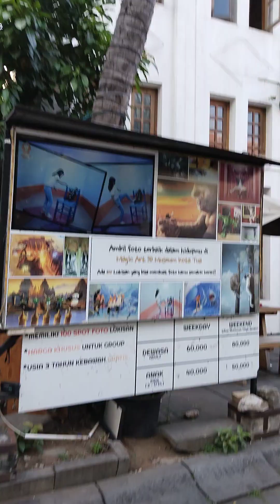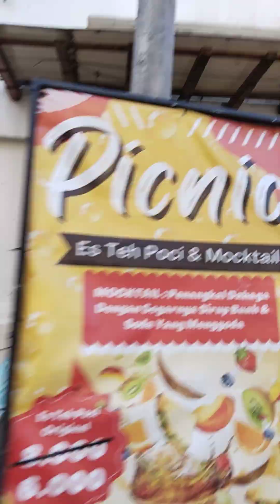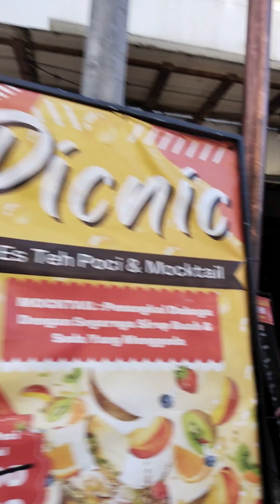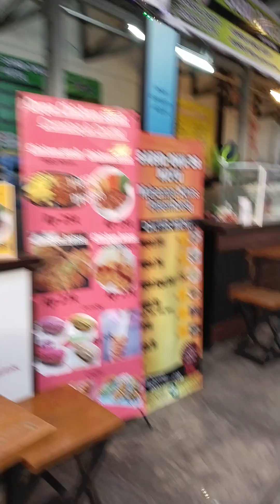Jalan jalan ke kota tua yuk, gedung tua nya bagus banget